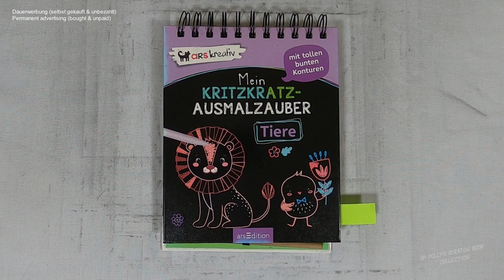wer kann alle Fischarten des Korallenriffs aufzählen? - Fische I DIY I ASMR I scratch painting